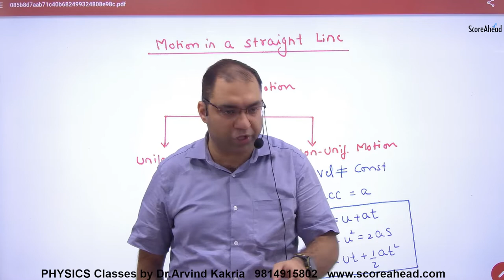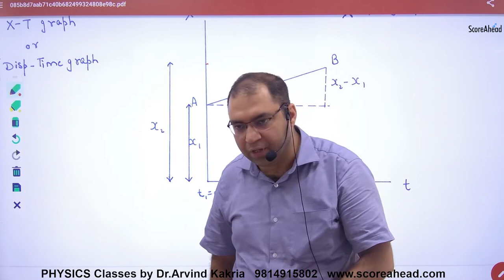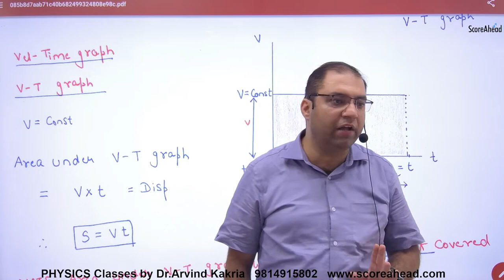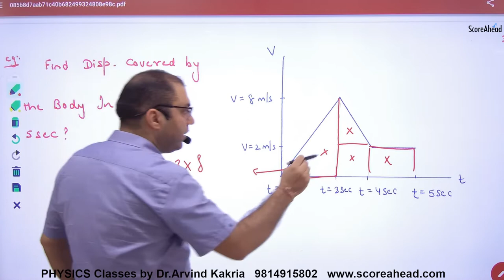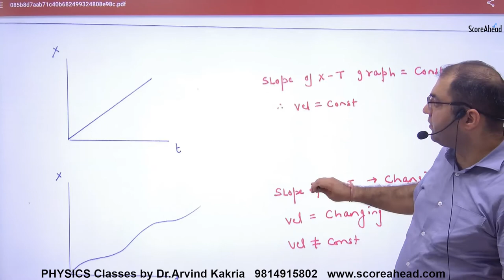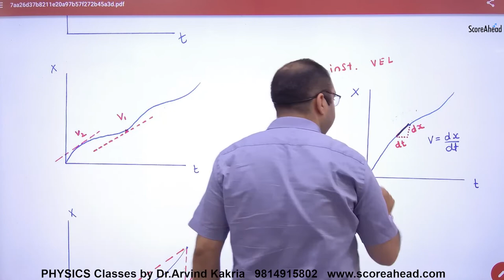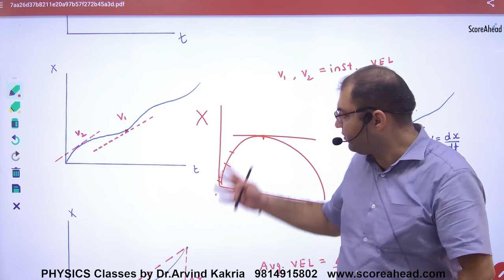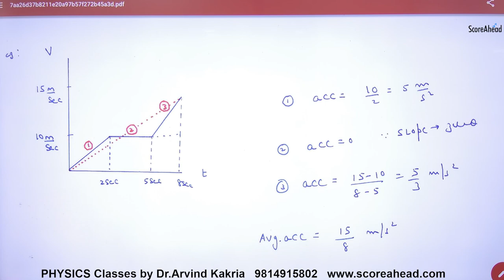23 X T & V T Graphs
X T & V T Graphs